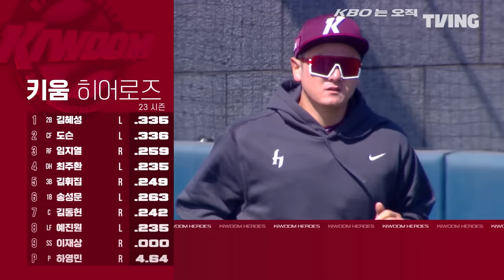[시범경기 TVING 하이라이트] 키움 vs 두산 (03.09)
[00:00] 오프닝
[00:30] 하이라이트